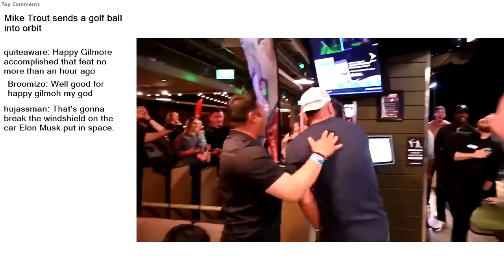Top Reddit Video - That's INSANE: Mike Trout sends a golf ball into orbit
r/thatsinsane-For things that are a little bit more wild, crazy, terrifying and incredible than the average. And for stuff that is generally insane!

Mike Trout sends a golf ball into orbit